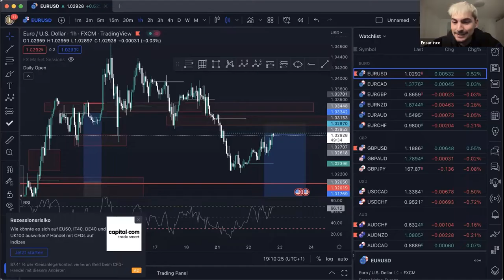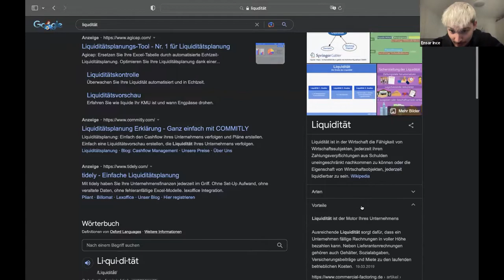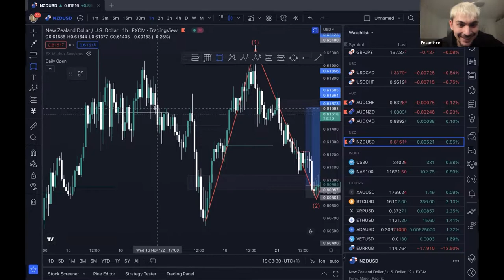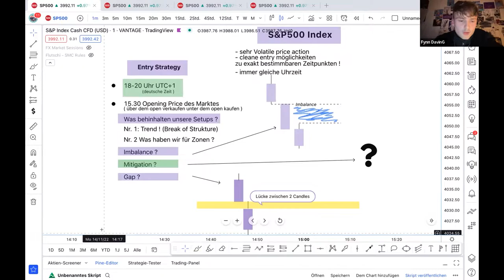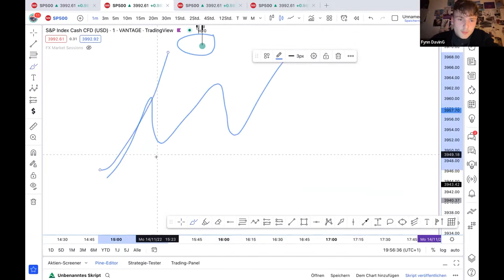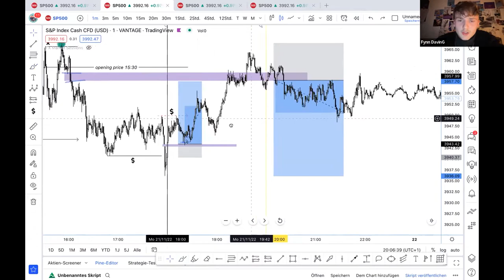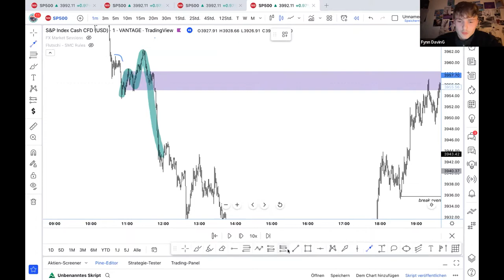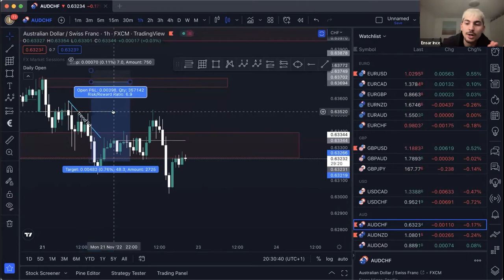Smart Money Bootcamp Day 2 - High Voltage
⚡️❗️Day 2❗️⚡️

Heute ist der zweite Tag des
SMART MONEY BOOTCAMP !📈

Die heutigen Speaker:

Mr. Ensar Ince
Fynn Grajewski

Die heutigen Themen:
-Market Sessions
-Liquidity Grab
-Entry Strategy
-Mitigation

Ich hoffe ihr seid bereit für den zweiten Tag TRADING INPUT!🔥⚡️